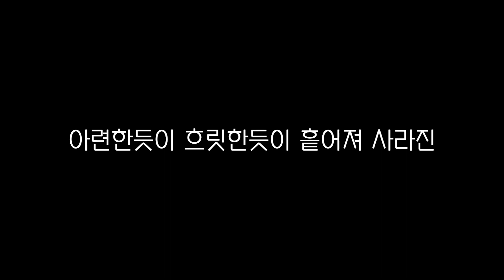【UNI/유니】 새벽을 그리다 / 유니 오리지널 곡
'그 위에, 새벽을 그렸다.'

  안녕하세요! Plum입니다.

  나름대로 대형 프로젝트로 준비중인 다음 투고작 '비밀 인형극 II' 의 업로드를 앞두고 조금 쉬어가는 의미에서, 2019년 마지막 유니 오리지널 곡인 이 곡 '새벽을 그리다' 잔잔하고 간단한 곡으로 준비해보았습니다. 사실 완전한 신곡은 아니고, 작년에 동아리에서 공연할 때 썼던 곡을 조금 다듬어 완성하게 된 곡입니다. 미공개곡이었기에, 유튜브에 올리게 된 건 이번이 처음이네요.

  이번에도 즐겁게 감상해 주시길 바랍니다!

Credit

Music, Lyrics, Vocaloid Edit, Mix/Mastering, Movie_ Plum (@plumwriter)
Vocal_ UNI